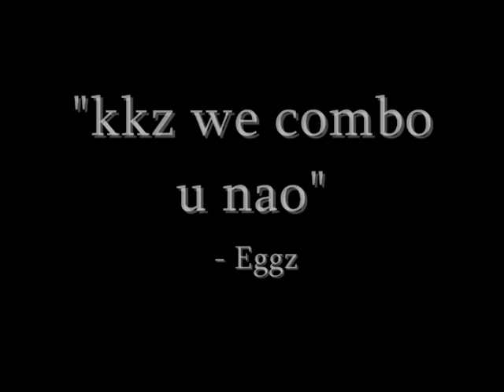"Forward Smash" A Wolf Montage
By Vista.

Alright, so I was working on my combo video, throwing random clips and music together, when I eventually decided that I would just make whatever I had into a quick montage, and save the combo video for later when I had some high-quality clips to use.

So anyways, this is my first attempt at making a video like this, and my first time working with Windows Movie Maker too! So cut me some slack! (No johns though =/)

Leave quality comments and ratings please =)